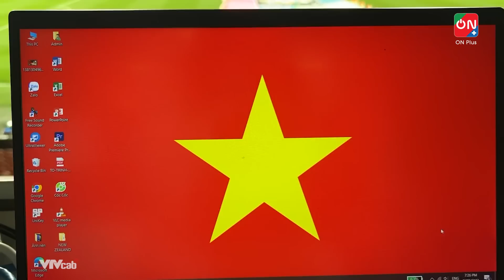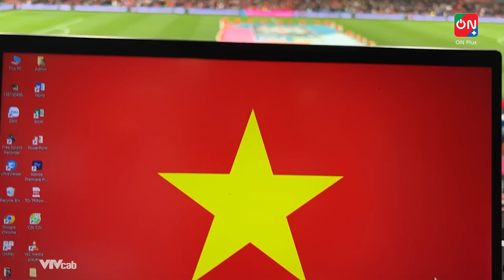Hoàng Thị Loan "Mếu Máo" khi bất ngờ phải kiểm tra doping cuối trận vì chạy quá sung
Đam mê cuồng nhiệt cùng thể thao